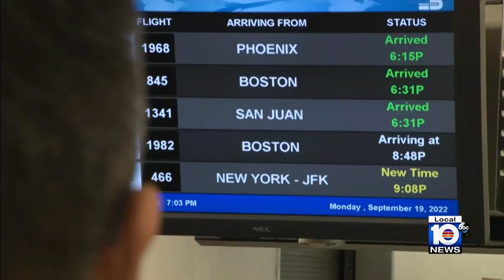South Florida relief, non-profit groups set to aid Puerto Rico after Fiona